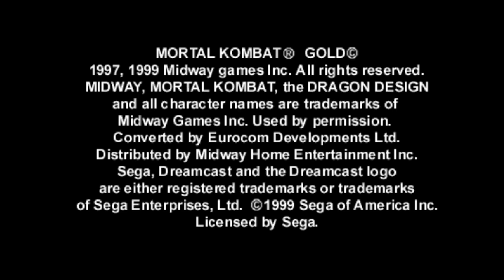miałam awarię w klubie romantyki więc postanowiłam zagrać w mortal kombat gold